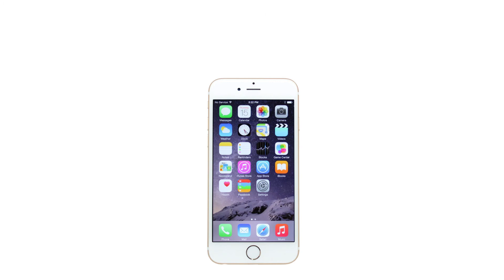10 BESTSELLING MOBILE PHONES OF ALL TIME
10. Motorola RAZR V3 - 130 millions
9. Nokia 2600/2610/2626/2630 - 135 millions
8. Samsung E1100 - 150 millions
7. Nokia 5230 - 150 millions
6. Nokia 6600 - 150 millions
5. Nokia 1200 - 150 millions
4. Nokia 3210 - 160 millions
3. Apple iPhone 6/iPhone 6 plus – 220 millions
2. Nokia 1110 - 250 millions
1. Nokia 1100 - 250 millions

I will be happy to meet your needs. Thank you for understanding.